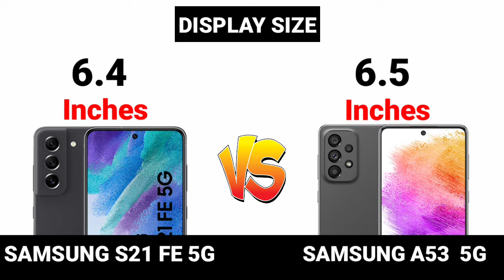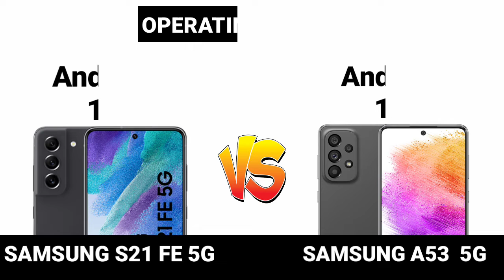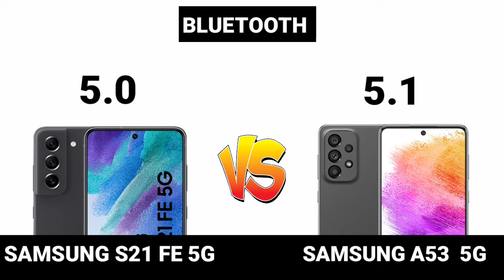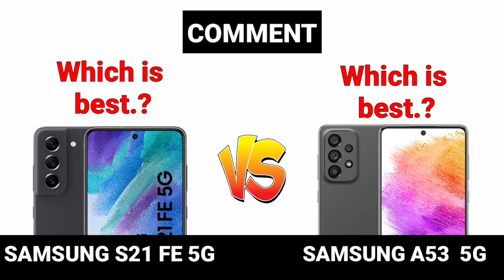Samsung Galaxy S21 FE 5G vs Samsung Galaxy A53 5G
samsung galaxy s21 fe 5g vs samsung galaxy s20 fe 5g
samsung galaxy s21 fe 5g vs samsung galaxy a73 5g
samsung galaxy s21 fe 5g vs samsung galaxy s22
samsung galaxy s21 fe 5g vs samsung galaxy s22 plus
samsung galaxy s21 fe 5g vs samsung galaxy a52s 5g
samsung galaxy s21 fe 5g vs samsung galaxy s21 5g
samsung galaxy s21 fe 5g vs samsung galaxy s21 plus
samsung galaxy s21 fe 5g vs samsung galaxy a33 5g